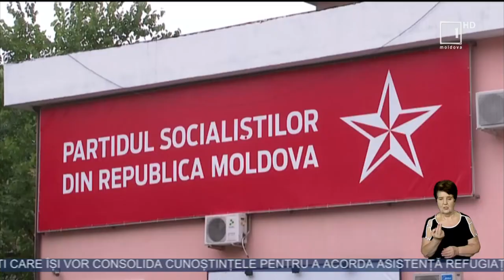Primarul capitalei a anunţat despre lansarea unui nou partid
Un nou partid apare pe arena politică din Republica Moldova. Primarul capitalei, Ion Ceban, a anunţat astăzi, de la tribuna Primăriei, că lansează Partidul Mişcarea Alternativă Naţională. Potrivit edilului, formaţiunea va lupta pentru neutralitatea, independenţa şi integrarea europeană a Republicii Moldova.